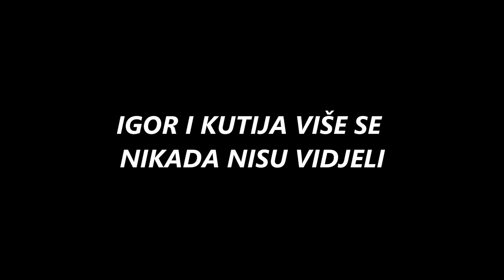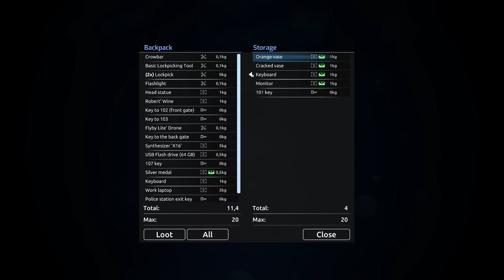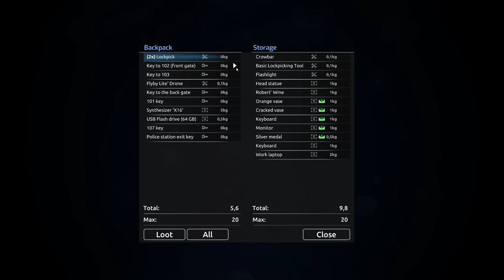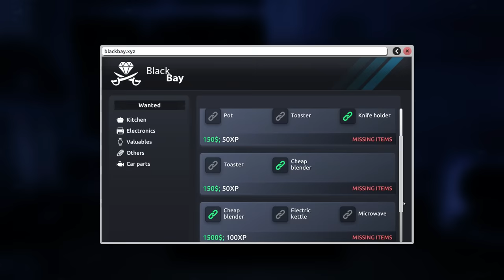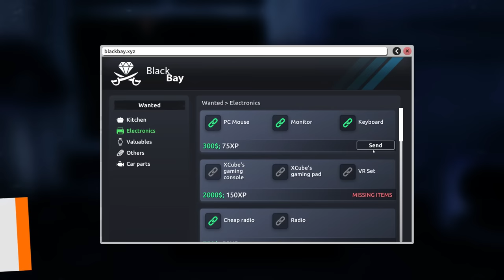Genijalni LOPOV prevario psa čuvara - Thief Simulator 2 (EP4)